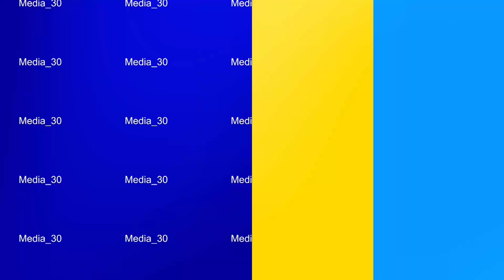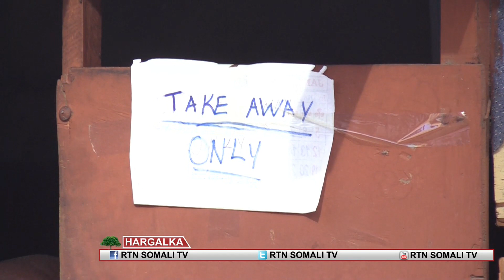Halkan ka Daawo Barnamijka manta ee Hargalka RTN TV